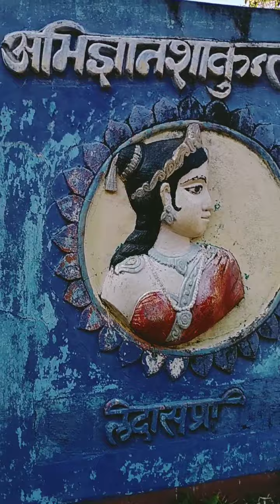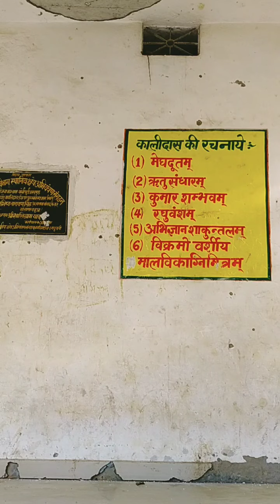UCCHAITH BHAGWATI MANDIR/ BENIPATI/ MADHUBANI /MITHALA DARSHAN / MISHRA FANS CLUB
उच्चैठ सिद्धपीठ : महान कवि कालिदास ने यहां मां भगवती के मुख पर पोत दी थी कालिख
बिहार के मधुबनी जिले के बेनीपट्टी गांव में मां काली का सिद्घपीठ, उच्चैठ भगवती का मंदिर अवस्थित है। इस मंदिर का एेतिहासिक महत्व है, यहीं महान कवि कालिदास को माता काली ने वरदान दिया था और मूर्ख कालिदास मां का आशीर्वाद पाकर ही महान कवि के रूप में विख्यात हुए।

इस सिद्घपीठ पर काले शिलाखंड पर देवी की मूर्ति बनी हुई है। यहां मां सिंह पर कमल के आसन पर विराजमान हैं। माता का सिर्फ कंधे तक का हिस्सा ही नज़र आता है। सिर नहीं होने के कारण इन्हें छिन्नमस्तिका दुर्गा के नाम से भी जाना जाता है। माता के मंदिर के पास ही एक श्मशान है जहां आज भी तंत्र साधना की जाती है।

माना जाता है की यहाँ छिन्न मस्तिका माँ दुर्गा स्वयं प्रदुर्भावित हैं और यहाँ जो भी आता है उसकी मनोकामना अवश्य पूरी होती है। लोक मान्यता है कि उच्चैठ भगवती से जो भी भक्त श्रद्घा पूर्वक मांगा जाता है मां उसे अवश्य पूरा करती हैं। इसलिए इन्हें दुर्गा के नवम रूप सिद्घिदात्री और कामना पूर्ति दुर्गा के रूप में भी लोग पूजते हैं। भगवान श्री राम भी जनकपुर की यात्रा के समय उच्चैठ पहुंचे थे।

कैसे मूर्ख कालिदास बने विद्वान कालिदास
प्राचीन मान्यता है कि इसके पूर्व दिशा में एक संस्कृत पाठशाला थी और मंदिर तथा पाठशाला के बीच एक विशाल नदी थी। महामूर्ख कालिदास अपनी विदुषी पत्नी विद्दोतमा से तिरस्कृत होकर माँ भगवती के शरण में उच्चैठ आ गए थे और उस विद्यालय के आवासीय छात्रों के लिए खाना बनाने का कार्य करने लगे।

एक बार भयंकर बाढ़ आई और नदी का बहाव इतना ज्यादा था की मंदिर में संध्या दीप जलाने का कार्य जो कि छात्र किया करते थे , वो सब जाने में असमर्थ हो गए , कालिदास को महामूर्ख जान उसे आदेश दिया गया कि आज शाम वो दीप जला कर आये और साथ ही मंदिर की कोई निशानी लगा कर आये ताकि ये तथ्य हो सके कि वो मंदिर में पंहुचा था।

इतना सुनना था कि कालिदास झट से नदी में कूद पड़े और किसी तरह तैरते-डूबते मंदिर पहुंच कर दीपक जलाया और पूजा अर्चना की। अब मंदिर का कुछ निशान लगाने की बारी थी ताकि यह सिद्ध किया जा सके कि उन्होंने दीप जलाया। कालिदास को कुछ नहीं दिखा तो उन्होंने जले दीप के कालिख को ही हाथ पर लगा लिया।

अब निशान बनाने के लिए उन्हें कुछ दिखा नहीं तो मूर्ख कालिदास ने माँ भगवती के साफ मुखमंडल पर ही कालिख लगा दिया, तभी माता प्रकट हुई और बोली रे मूर्ख कालिदास तुम्हे इतने बड़े मंदिर में कोई और जगह नहीं मिली और इस बाढ़ और घनघोर बारिश में जीवन जोखिम में डाल कर तुम दीप जलाने आ गए हो।

ये मूर्खता हो या भक्ति लेकिन मैं तुम्हे एक वरदान देना चाहती हूँ। कालिदास ने अपनी आपबीती सुनाई कि कैसे उनकी मूर्खता के कारण पत्नी ने तिरस्कृत कर भगा दिया। इतना सुनकर देवी ने वरदान किया कि आज सारी रात तुम जो भी पुस्तक स्पर्श करोगे तुम्हे कंठस्थ हो जाएगा।

कालिदास लौटे और सारे विद्यार्थियों के किताबों को स्पर्श कर डाला और आगे चलकर एक विद्वान कवि बने और अभिज्ञान शाकुंतलम , कुमार संभव , मेघदूत आदि की रचना की। आज भी वो नदी , उस पाठशाला के अवशेष मंदिर के निकट मौजूद है। मंदिर प्रांगण में कालिदास के जीवन सम्बंधित चित्र चित्रांकित हैं।

उच्चैठ देवी स्थान कैसे पहुचें

उच्चैठ देवी स्थान बेनीपट्टी से ४ किलोमीटर पर स्थित है। निकटतम रेलवे स्टेशन है मधुबनी। सड़क द्वारा ये चारो दिशाओं से जुड़ा हुई है। अगर अपनी गाड़ी न हो तो बस के द्वारा भी यहां जाया जा सकता है। यह सिद्धपीठ सड़क मार्ग द्वारा दरभंगा, सीतामढ़ी और मधुबनी से जुड़ा हुआ है। इन स्थानों से बस और टैक्सी से यहां आसानी से पहुंचा जा सकता है।

उच्चैठ भगवती में सालों भर भक्तों का आना जाना लगा रहता है लेकिन नवरात्र के मौके पर यहां भारी संख्या में लोग माता के दर्शनों के लिए आते हैं। इस अवसर पर बलि प्रदान और विशेष पूजा-पाठ का आयोजन होता है।